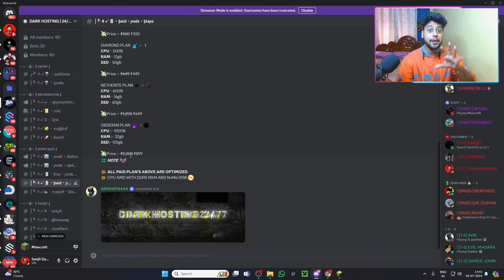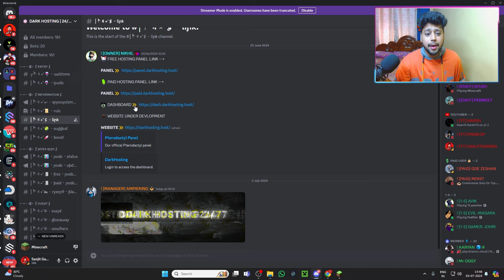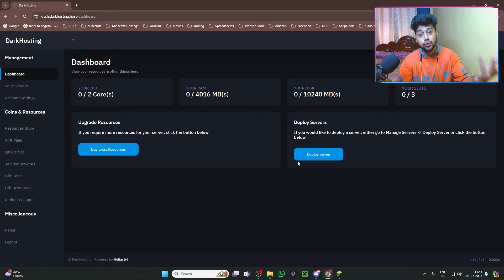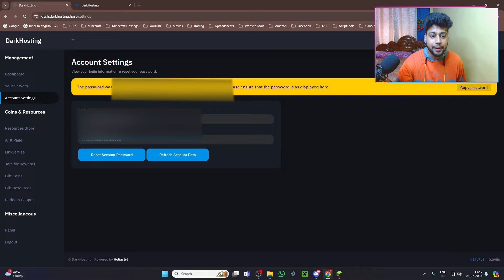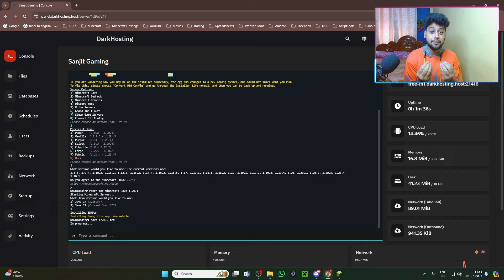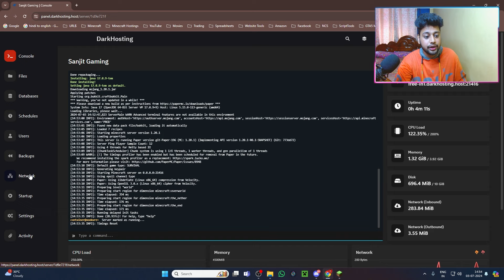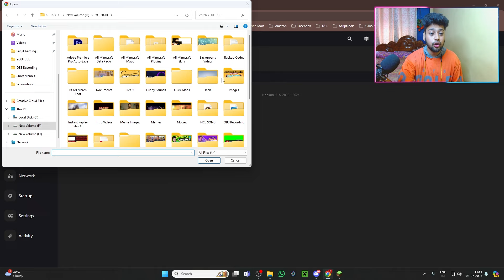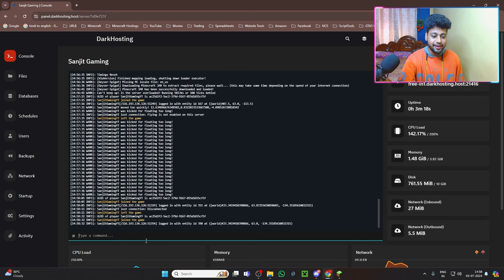New 24/7 Free Minecraft Server Hosting | Free Indian Minecraft Hosting | Dark Hosting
how to make a 24/7 minecraft server
24/7 free minecraft hosting
24/7 free minecraft server
free 24/7 minecraft server hosting india
best free minecraft server hosting 24/7
best free 24/7 minecraft server hosting